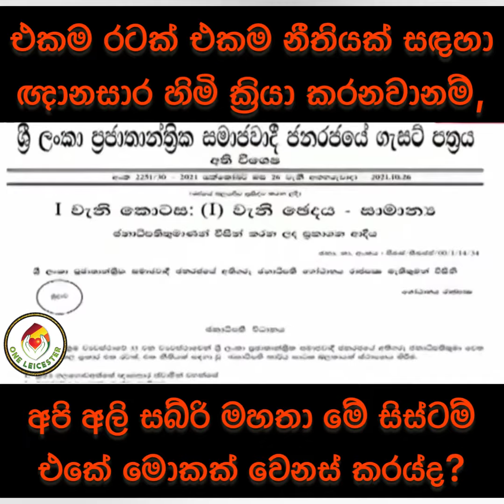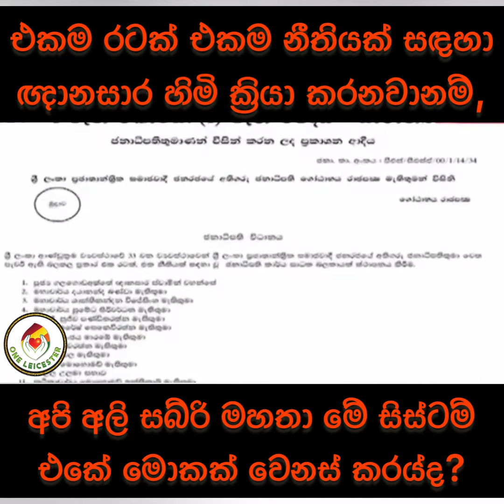ஒரே நாடு ஒரே நீதி என்ற மாற்றத்திக்கழ்ன அதிகாரம் ஞானசார தேரர் கையில், அப்போ அமைச்சர் சப்ரி?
ஒரே நாடு ஒரே நீதி என்ற மாற்றத்துக்கான அதிகாரம் ஞானசார தேரர் கையில், அப்போ அமைச்சர் சப்ரி அங்கே என்ன மாற்றம் செய்யப்போகின்றார்?

கேளியாகத்தான் இருக்கு இவர்களது நடவடிக்கை.

ஒரு நாடு ஒரு நீதி தமிழ், கிறிஸ்துவ, பெளத்தர் மற்றும் முஸ்லிம் அனைத்தின மக்களும் தங்களது மத கிரிகைகளை எந்த வித தடங்களும் இல்லாமல் சுதந்திரமாக கடைபிடிக்க முடியும் வாறு அமைந்தால் அது வரவேற்கத்தக்கது. மாறாக சிறுபான்மையினரை ஒடுக்க இதனை கேடயமாக பாவித்து மார்க்க சட்டங்களில் மூக்கை நுலைத்து அழிக்க ஒழிக்க நினைத்தால் அது நியாயமற்றது

சரி இந்த இரண்டும் சேர்ந்து என்ன செய்துன்னுதான் பார்ப்பமே!

The transformative power of one country, one Rule is in the hands of Gnanasara Thera, so what is Minister Sabri going to change there? Their action is amusing.😀

It would be welcome if a nation could have a independent law for all Tamil, Christian, Buddhist and Muslim population to practice their religion freely without any prohibition. but it's not fair to use it as a shield to oppress minorities and to eradicate religious law